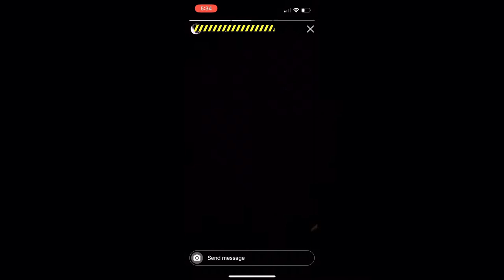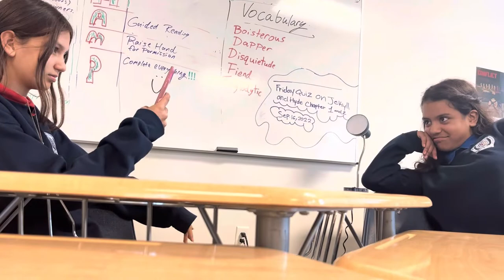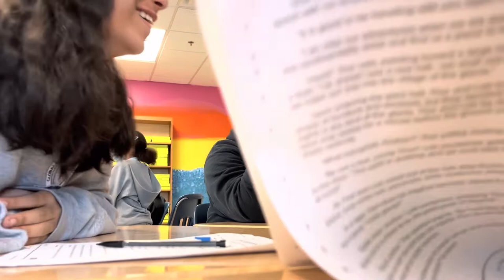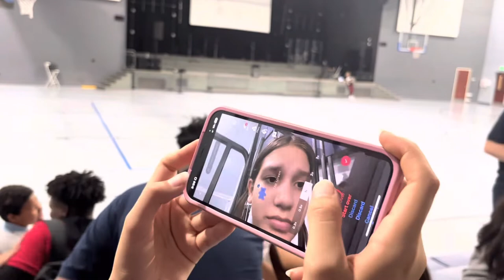24 hour speaking Spanish/Vlog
ALOHA BABES 🌴welcome or welcome back, Its Ur girl Li here, today. Today wanna be do we need 24-hour challenge speaking to a no Sabo girl, but then we have a lockdown drill We are all in good hands we ended the challenge with a vlog.

INSTAGRAM BLAQUITAXZV